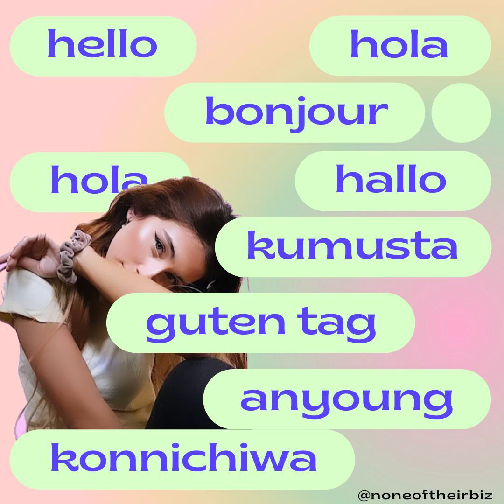Creator, Content, and Workflow Philosophy Across Global Economies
All the structural foundations and frameworks needed for the content creation of your startup in the global online space, with a focus on AI solutions.

Rate us 5/5 stars on apple podcasts if this episode fed you.